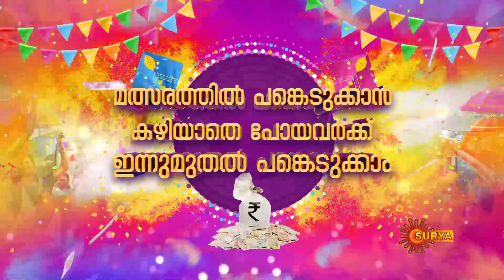Thinkalkalaman - Best Scenes | Full EP free on SUN NXT | 21 Sep 2021 | Surya TV Serial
Watch the Best Scenes of the New Malayalam Serial Thinkalkalaman that airs on Surya TV.

Watch all Surya TV Serials FREE on SUN NXT App. Offer valid only in India till 30th Sep 2021.

Thinkalkalaman is a family drama series on Surya TV. A spellbinding tale that follows the life of Keerthi, a passionate dancer.  An emotional quest for her long lost mother, leads her into a love triangle relationship with siblings, Rahul and Roshan, who are poles apart in nature. Watch Keerthi follow her heart through the complexities of family and love, to ultimately achieve her dreams.